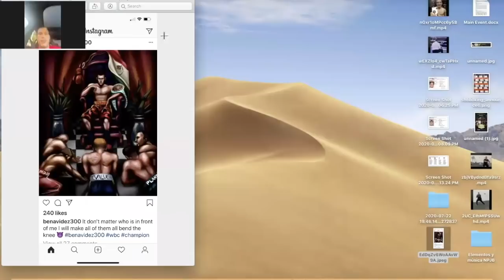¡Seguimos esperando la llamada de Canelo y de Eddy Reynoso, estamos puestos!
David Benavidez y José Benavidez le mandan un contundente mensaje a Canelo y a Eddy Reynoso.

Aquí puedes comprar las camisetas y sudaderas oficiales de No Puedes Jugar Boxeo